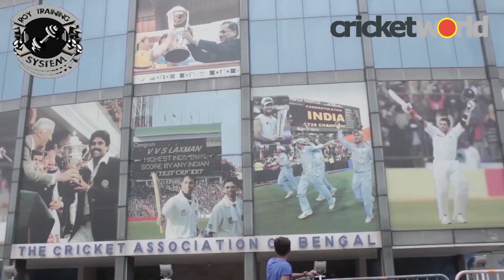Daryll Cullinan talks about Records, Criticism and more... | Free-wheeling Chinmoy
He stroked a scintillating first class hundred at 16. While becoming the youngest, he dethroned the legendary Graeme Pollock.

South Africa believed that they have found their new Graeme Pollock. Daryll Cullinan, without an iota of doubt was a prodigy.

Cullinan’s majestic 275 at the Eden Park Auckland against the Kiwis was the highest individual test score for South Africa, once again eclipsing the great Graeme Pollock’s 274. That record afterwards was broken by Hashim Amla.

Cricket World ) is the website to visit for the latest breaking sports news from all around the world of cricket including Tests, ODIs and Twenty20s and major domestic T20 tournaments such as the IPL, PSL, BPL, Blast, Big Bash League (BBL), CPL, MSL, Super Smash.

Also offering free live streaming scores, live streaming, betting tips and match predictions, photos and cricket videos, cricket tv and scorecards.